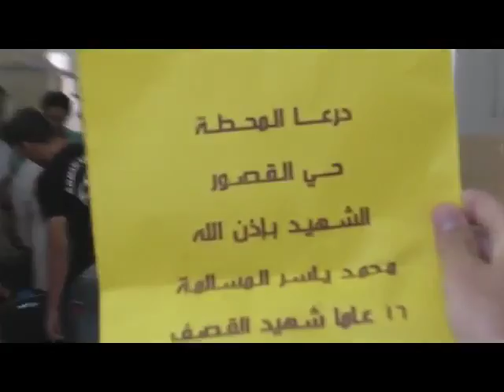شام درعا القصور الصلاة على الشهيد محمد ياسر المسالمة 27 8 2012